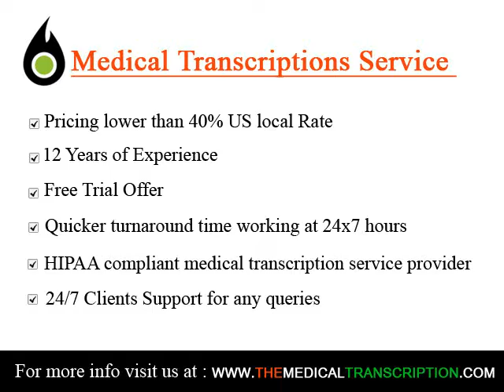Medical Transcription Services in Cypress